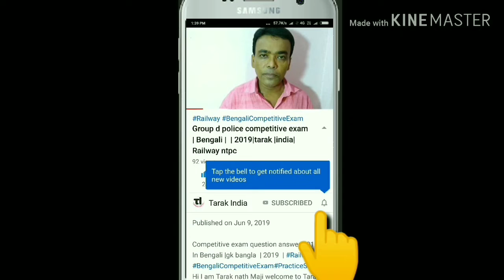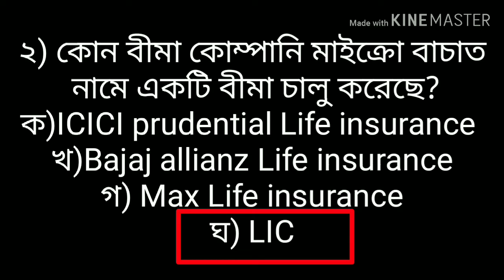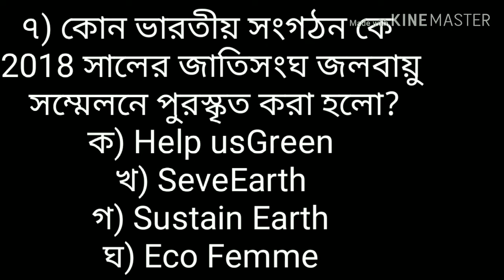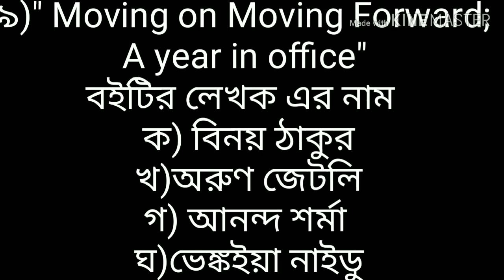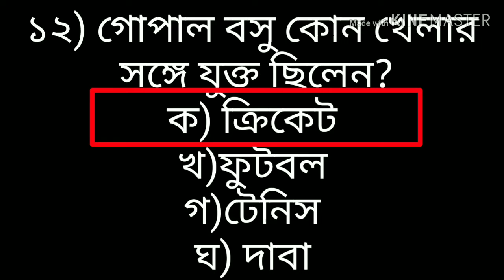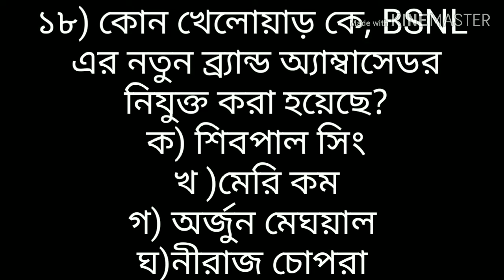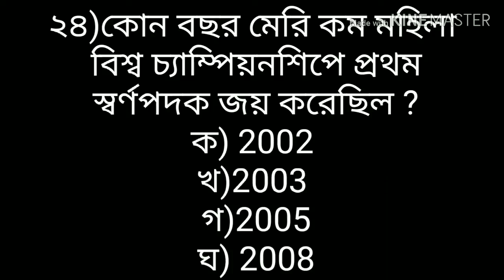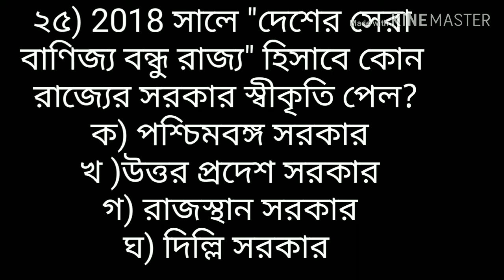RailNTPC Group d Police|Current affairs Bengali|competitive exam | 2019 |tarakindia|Set 9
question set 9 for Rail ntpc groupd clarck westbengal police.
Competitive exam question answer 2019 In Bengali |gk bangla
Hi I am Tarak nath Maji welcome to Tarak India channel.
If you have any question I will replay. Thanks.